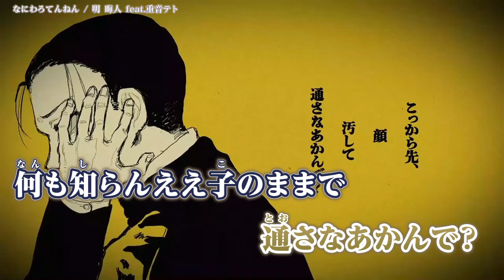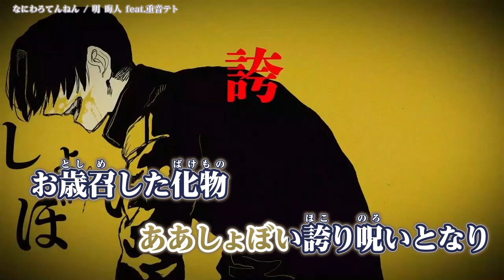【ニコカラ】 なにわろてんねん 【 On vocal 】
なにわろてんねん / 重音テト  ( 明 晦人 様 ) のカラオケ動画です。

ｰｰｰｰｰｰｰｰｰｰｰｰｰｰ
Original Credit
曲　明 晦人  様:【   @leklat618   】
歌(VocaDuo版)　暁雨 様 :【   @gyouu_goat   】
混　羽異  様:【   @uiui_mix   】
絵　田浦 様 :【   @ta_u_la   】
動　Δv 様 :【   @gonhty   】
ｰｰｰｰｰｰｰｰｰｰｰｰｰｰ